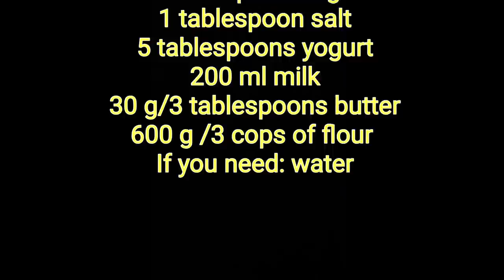طرز تهیه نان پیتا خانگی، خیلی خوشمزه و آسان (با مواد کم) || Pita Bread + English Recipe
youtu.be/cxWhnfQtcug

JP Bianchini — Composer and music producer